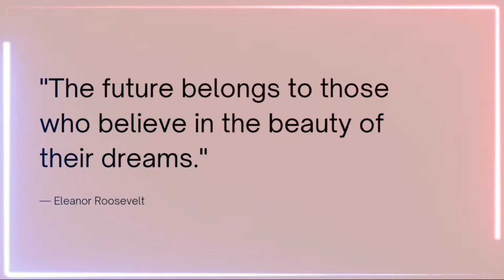EXCHANGE GIFTS 2022 🎁(part 2) |Dianne Cardiño exchangegifts#2022#celebrating#happynewyear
Hello Everyone!